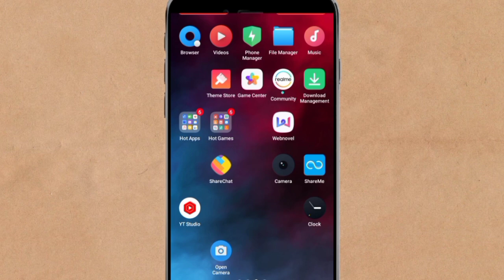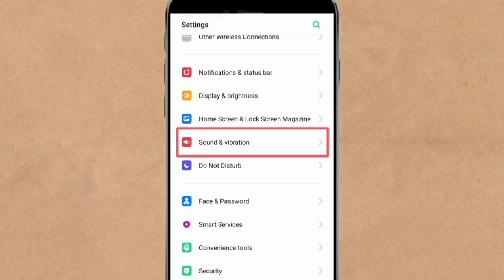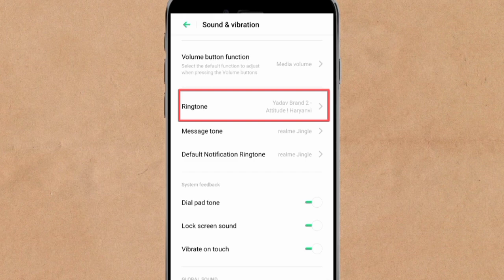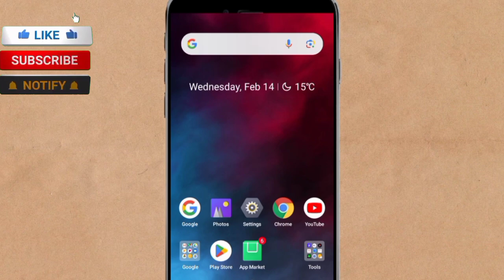mobile me ringtone set kaise kare song| gana ki ringtone set kaise kare| How to set ringtone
mobile me ringtone set kaise kare song| ringtone set kaise kare.

iss video me maine bataya hai ki mobile me ringtone set kaise

Mobile me ringtone kaise set kare song, Gana ka ringtone kaise banaye
ringtone set kaise kare 2024
ringtone me song kaise set kare 2024